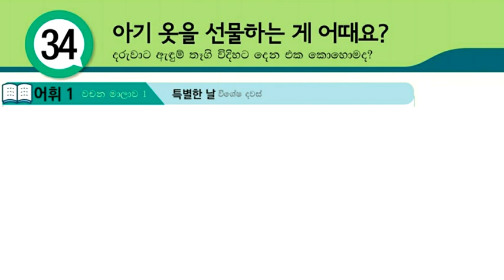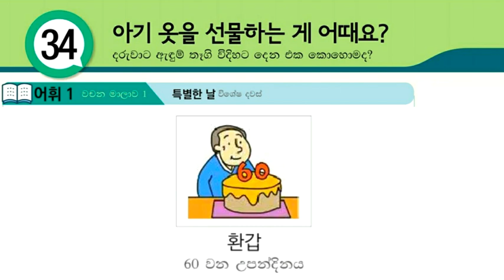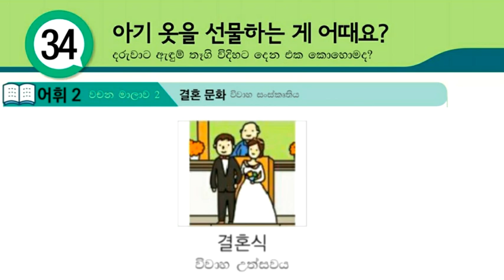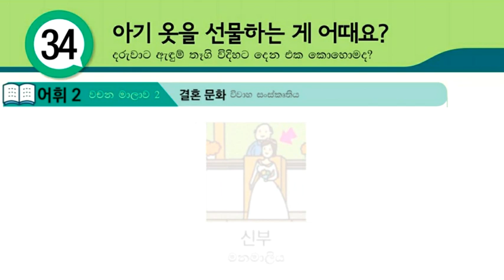Learn Korean Words in Sinhala: Eps Topik Textbook Lesson 34 Vocabulary with Pronunciation: Koriyan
Through this video, you can Learn Korean Words in Sinhala: Eps Topik Textbook Lesson 34 Vocabulary with Pronunciation: Koriyan bashawa Sinhalen. Koriyan Wachana, best textbooks for learning korean. grammarly for korean, free korean children's books.

01. හෝඩියේ සිට කොරියාණු භාෂාව මුල සිට මෙතනින් ඉගනගන්න (Learn Basic Korean Language for Beginners in Sinhala)

04. කොරියානු භාශා පෙළපොතේ සියලුම පාඩම් මුල සිට සරලව ඉගනගන්න (Learn Eps-Topik Korean Language Book Lessons in Sinhala)

05. කොරියානු භාශා විශය නිර්දේශයේ සියලුම ක්‍රියා පද සහ කොරියන් වචන (Learn Korean Vocabulary & Korean Verbs in Sinhala : basic korean words)

06. පසුගිය කොරියානු විභාග වල සියලුම කොරියාණු භාෂා ප්‍රශ්ණ සහ පිළිතුරු (Eps-Topik Reading & Listening Questions with Answers)

07. කොරියාණු භාෂාවට අමතරව කොරියාව ගැන ඔබ දැනගත යුතු සියලු තොරතුරු (korean news, korean rules, korean foods, korean drama, kpop music, bts, all about korea)